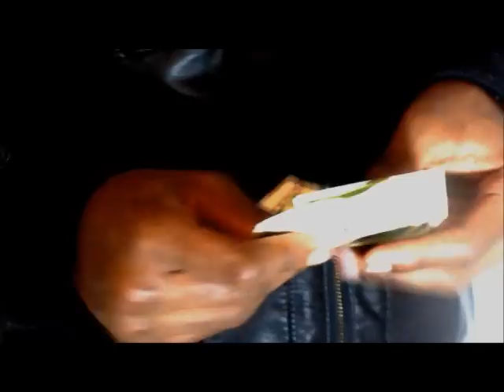Finally Made It- Prynce Ross- Official Music Video- Controversial Star Records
Finally Made It- Prynce Ross- Official Music Video